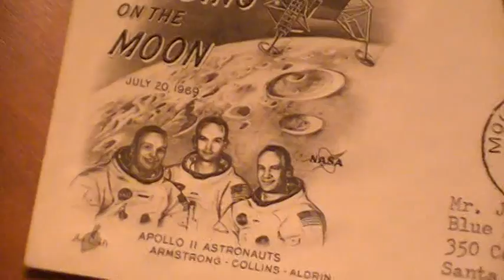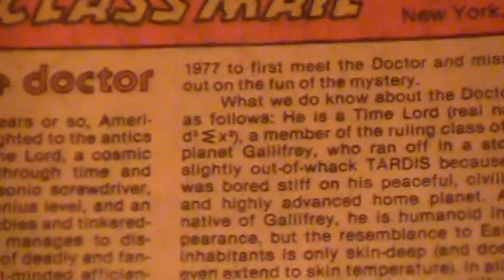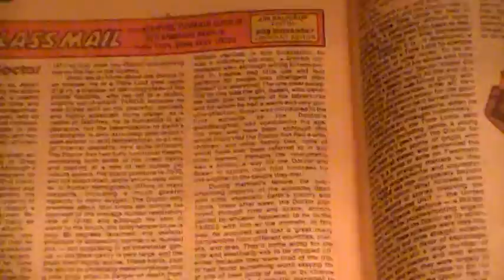Doctor Who -- His Real Name?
UPDATE: Turns out this "real name" did appear earlier than this -- in the 1975 Second Edition of "The Making of Doctor Who".  The Doctor's real name is given as d³Σx² or ∂³∑x² -- see images of the related pages

Original video description:

Oops. I said "epsilon" but it's actually meant to be sigma!

In the first issue of the Doctor Who comic books published in America (in 1980), an introduction to the character included a peculiar mathematic equation as his "real name".

Where they got that, I've no idea. But the most astonishing thing is that the very same equation is seen on a stone pillar inside Rassilon's tomb in "The Five Doctors" which was made three years later.

So, was this equation around Doctor Who production back in those days, or is it just something common to mathematicians?

The video opens with a look at a memento from the Apollo 11 moon landing in 1969. The United States Post Office Department made special postmarks to commemorate the occasion, and my family got one.  The master printing die used to make the "First Man on the Moon" postage stamp went to the Moon on the Apollo 11 mission. The stamp was the first jumbo-sized commemorative postage stamp ever issued by what is now the U.S. Postal Service.